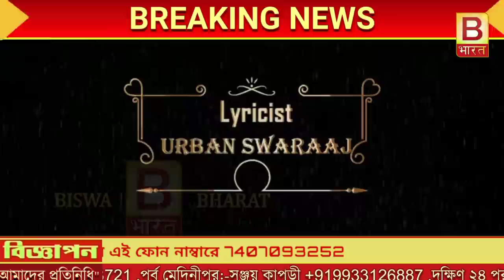Chandmoni Hembram First Bollywood Song || Judaiyaan Ve || Studio Version || Santali New Video 2020